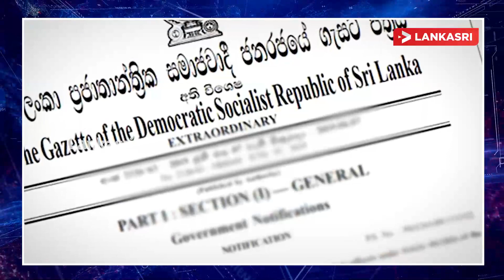பௌத்த மயமாக்கல் செயற்பாடுகளிற்கு துணை போகும் மக்கள் பிரதிநிதிகள் - Gajendrakumar | Seithisurukkam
State Minister of Finance Ranjith Siyambalapitiya has attributed the further depreciation of the Sri Lankan Rupee to the relaxation of import restrictions.
Urging people not to panic over the matter, the State Minister assured that the Central Bank of Sri Lanka (CBSL) will work to manage the situation.